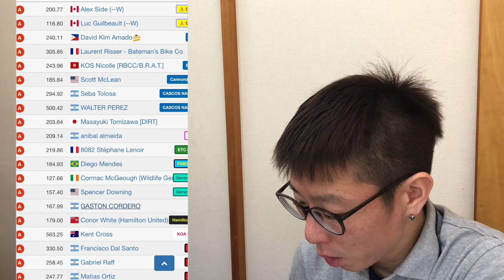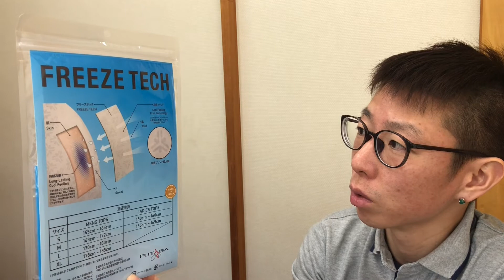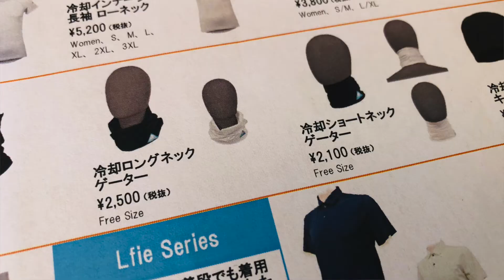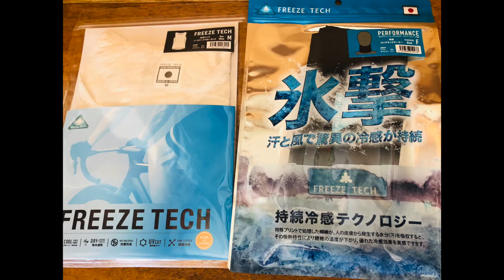ブーム到来！？ 氷撃・フリーズテック！！ 大注目のひんやりアクセサリー。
この夏までの間に、一気にブームとなるであろう「フリーズテック」の製品。いろんなメーカーがこの素材を使用した製品を出してくると思います。

今ならまだ手に入りやすいけど、おそらくあと数週間で入荷待ちとなると予想します。ぜひご注目を〜。